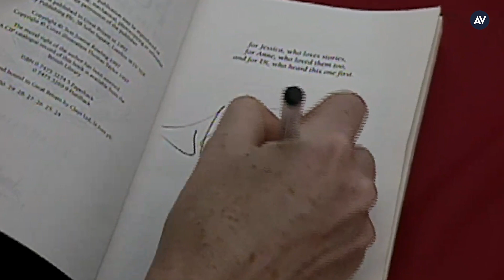HBO really doesn't want to talk about J.K. Rowling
HBO really doesn't want to talk about J.K. Rowling. The author will “maintain a degree of creative involvement” in Max's Harry Potter reboot.